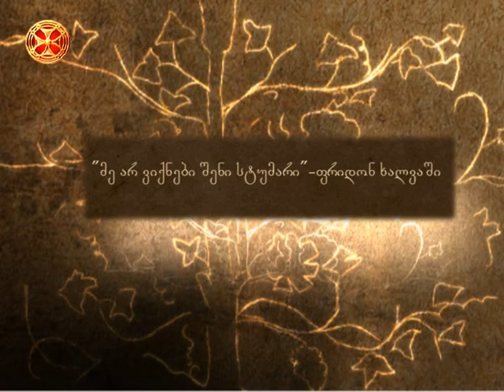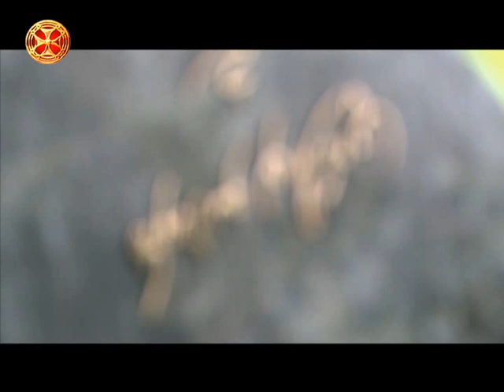"მე არ ვიქნები შენი სტუმარი"- ფრიდონ ხალვაში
მოკლედ ნათქვამი - 136. "მე არ ვიქნები შენი სტუმარი"- ფრიდონ ხალვაში (ქართული ალბომი) 01:47